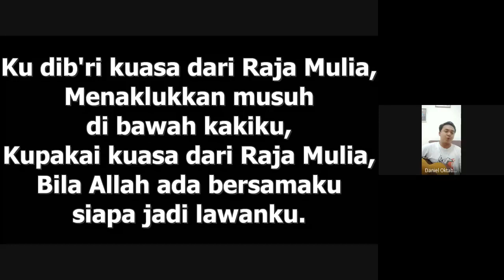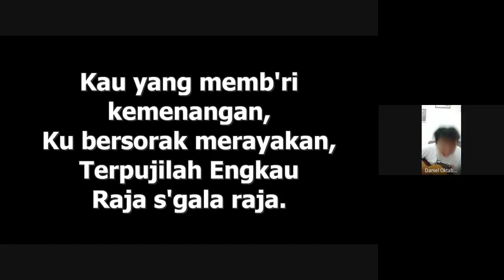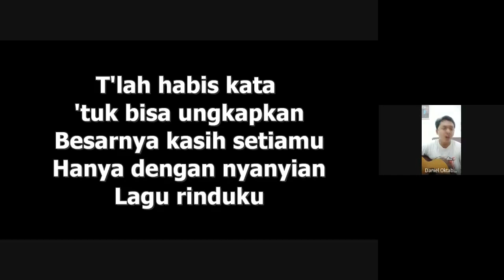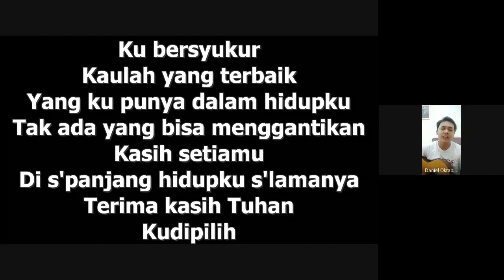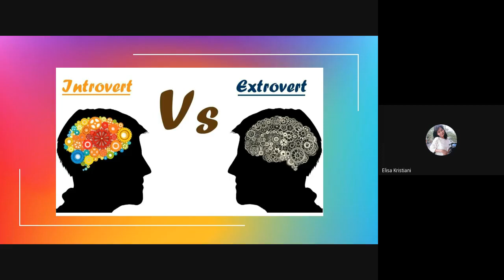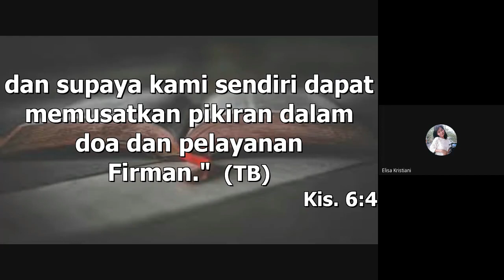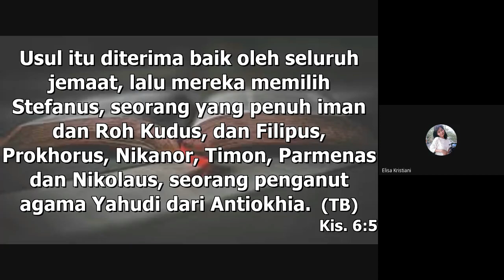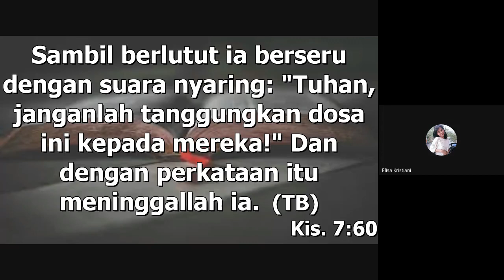University House Of Prayer 14 Juli 2020 "Ministry and Personality"- Sdri. Elisa Kristiani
"Ministry and Personality"
@UHOPMEDIA 2020
direkam dengan menggunakan Google Meet

Credit title:
Impartasi: Elisa Kristiani
Worship Leader: Daniel Oktabrianto Pratama